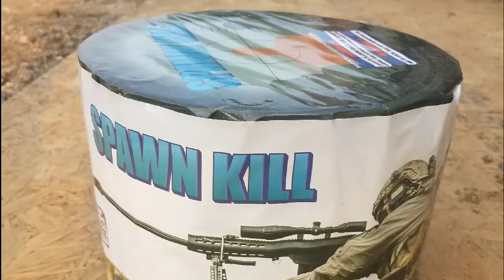Spawn Kill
19 shot 350g packed 8/1 from Hardcore Pyro. Another keeper!